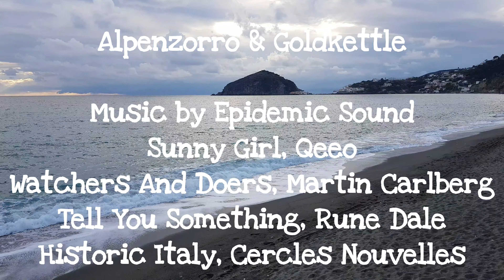Mediteranix 4 - Bikepacking auf Ischia/Monte Epomeo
Vierter Teil unserer Bikepacking-Tour am Mittelmeer. Diesmal sind wir auf der Insel Ischia.

Unsere Tour führt uns auf den Monte Epomeo. Zunächst über Straßen und später Singletracks geht es steil nach oben. Die letzten 20 Höhenmeter auf den 789-Meter hohen Gipfel überwinden wir ohne Räder.

Der Weg nach unten ist ein abwechslungsreicher Singletrack, der am Maronti-Strand endet.